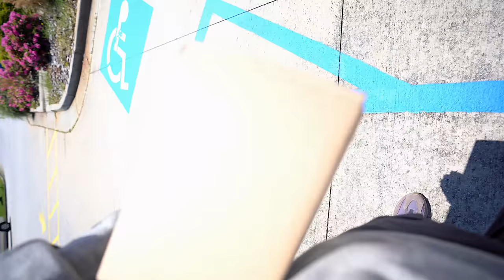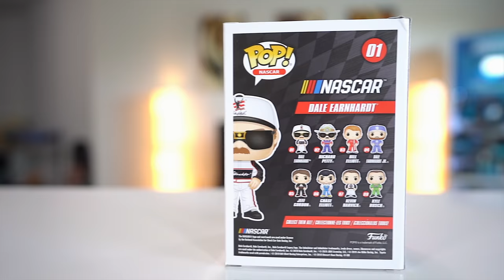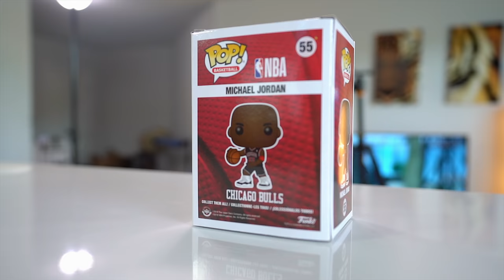UNBOXING OVER $500 WORTH OF SNEAKERS AND MORE !!!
Today we have a massive unboxing of all of my recent pickups check out what what recently came in the mail and feel free to send stuff to my PO BOX as well !!!

MY DIMENSIONS
Height: 5'8
Weight: 170lbs
Waist: 34
Shirt Size: M/L
Shoe Size: 8.5-9